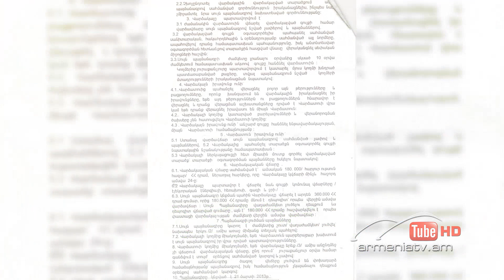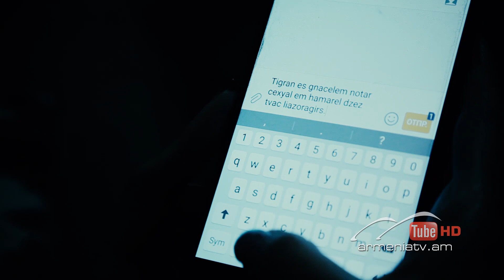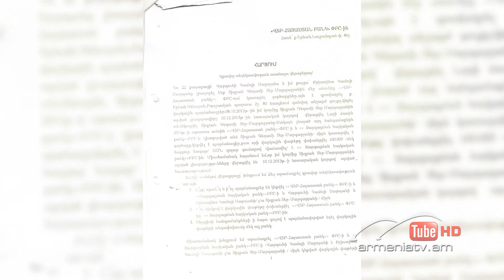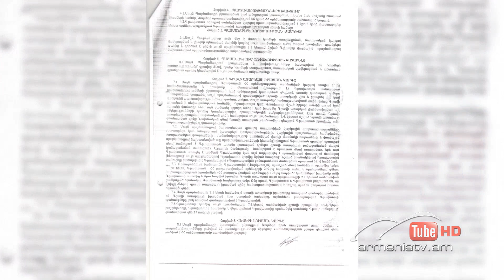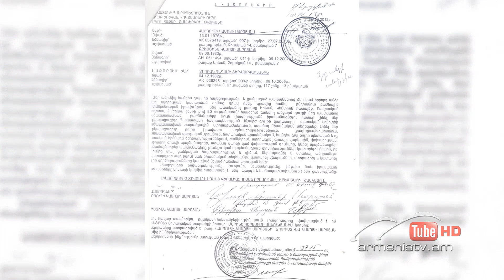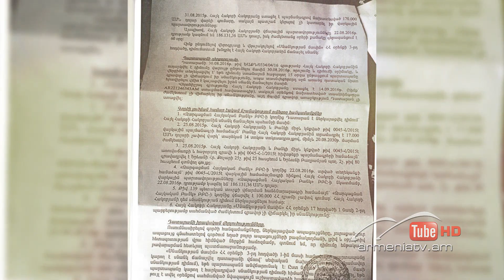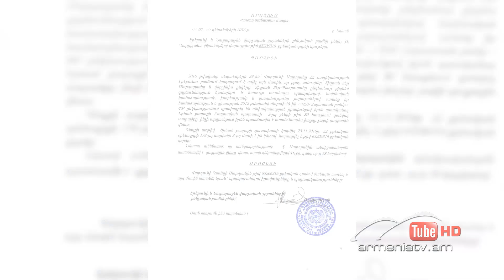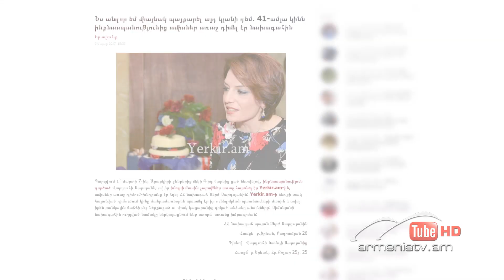Սուր անկյուն. Հատուկ դեպքեր, Թողարկում 124 / Sur ankyun:Hatuk depqer